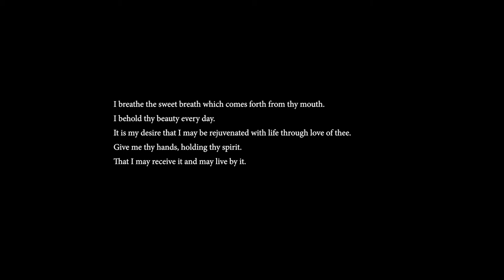Please Look: A Cinematic Opera Experience/Film 4/Glass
Opera Notre Dame is proud to present Please Look: A Cinematic Opera Experience. Combining the visuals of trailblazing music film team Four/Ten Media with outstanding performances by vocalists of the Department of Music and Sacred Music Notre Dame, in partnership with the Notre Dame Symphony Orchestra, this series of 6 short films features recontextualized excerpts from the work of the so-called American Minimalist School, including Nixon in China (John Adams), Atlas (Meredith Monk), The Holy Presence of Joan of Arc (Julius Eastman) and Akhnaten (Philip Glass).

This innovative project not only presents the viewer with an immersive and evocative lyric theatre experience, it places Opera Notre Dame at the forefront of the rapidly evolving 21st-century American opera landscape.

Act II Duet from Akhnaten
by Philip Glass
featuring
Lauren Lundy, mezzo-soprano
Jeron Burney, sopranist